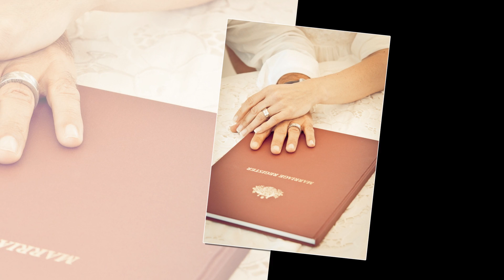Slideshow Hochzeit von Nicole und Patrik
Hochzeitvideo von Nicole & Patrik